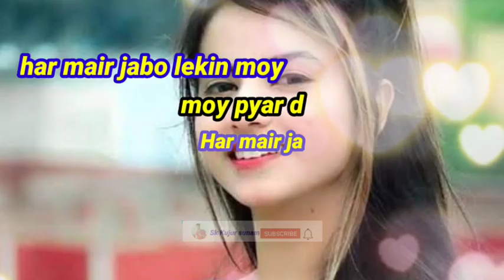he tore liye mairjabi mite jabo guya re